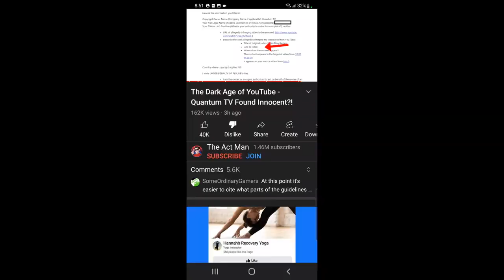THIS COPYRIGHT ABUSER IS WRONG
I dislike this guy

Doom Metal channel (not the name because of the three sixes): Witchhelm - D.H.G. ( Doom Hunter General )